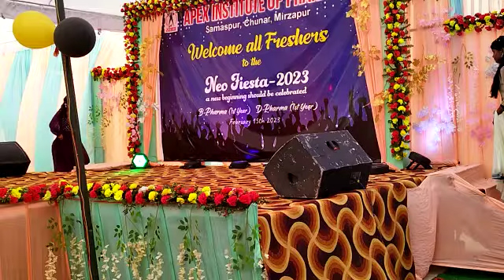February 23, 2023